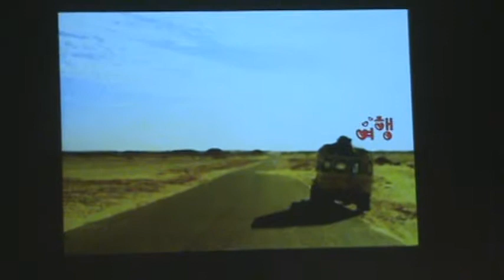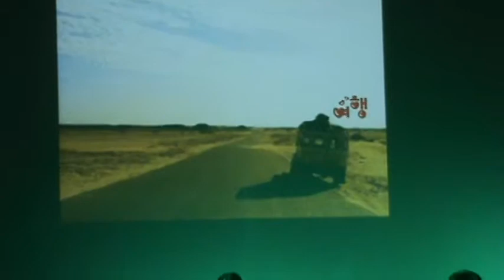2013.11 홍대미니스커트콘서트_데일리노트 _ 여행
2013년 11월 홍대미니스커트 콘서트 _ 데일리노트_ 여행
주최 : 플레이그라운드